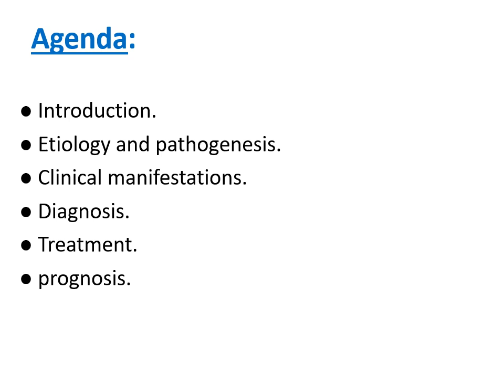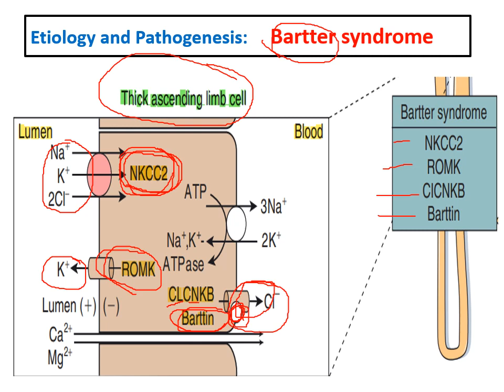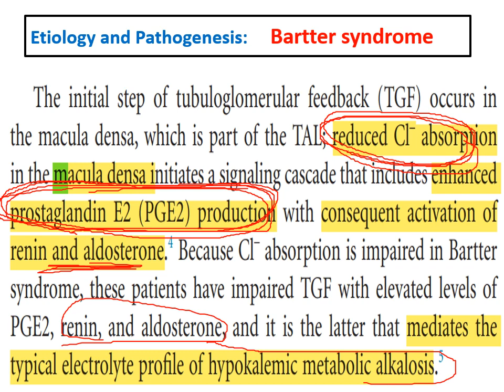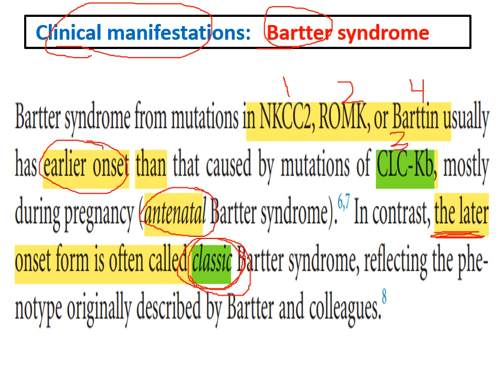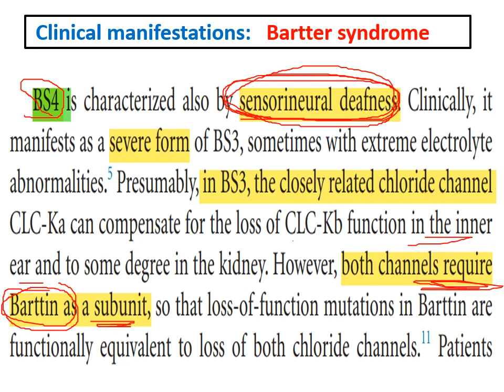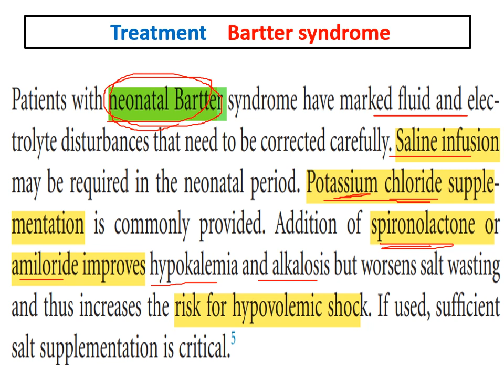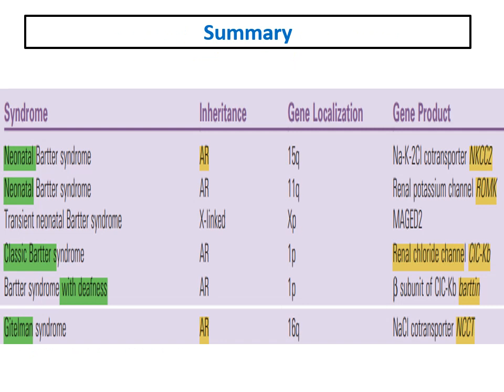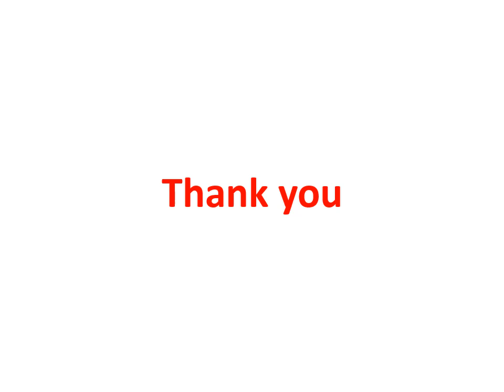Bartter, Gitelman syndromes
a full detailed lecture about bartter and Gitelman syndromes